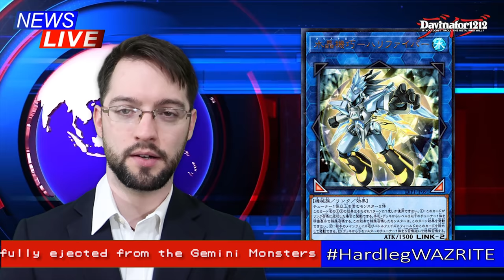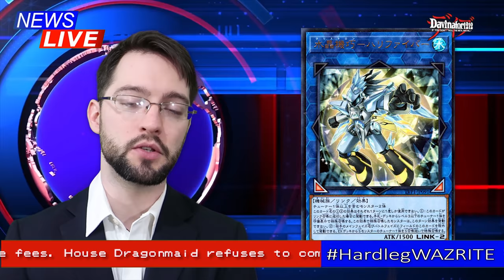Top 5 WORST Cards in Mystic Fighters, Crystron Halqifibrax ANNOUNCED!? News-Gi-Oh!